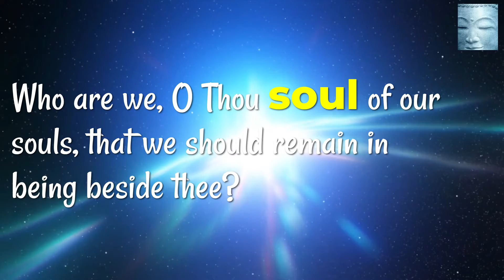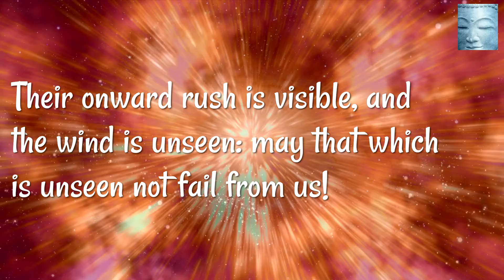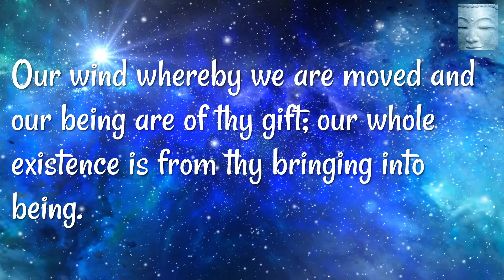RUMI - Poems of Realisation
We are as the flute, and the music in us is from thee;
we are as the mountain and the echo in us is from thee.

We are as pieces of chess engaged in victory and defeat:
our victory and defeat is from thee, O thou whose qualities are comely!

Who are we, O Thou soul of our souls,
that we should remain in being beside thee?

We and our existences are really non-existence;
thou art the absolute Being which manifests the perishable.

We all are lions, but lions on a banner:
because of the wind they are rushing onward from moment to moment.

Their onward rush is visible, and the wind is unseen:
may that which is unseen not fail from us!

Our wind whereby we are moved and our being are of thy gift;
our whole existence is from thy bringing into being.

Credits: Music: Romantic piano:  Rafael Krux
(orchestralis.net) Creative Commons 4.0 License CC-BY